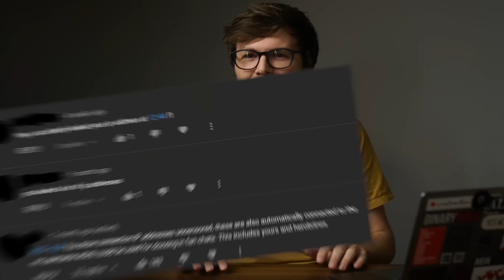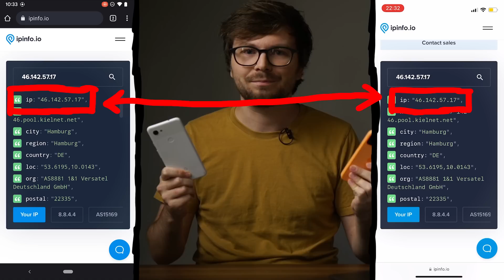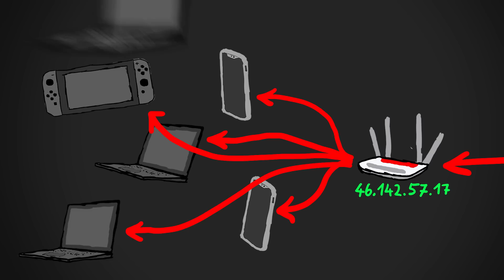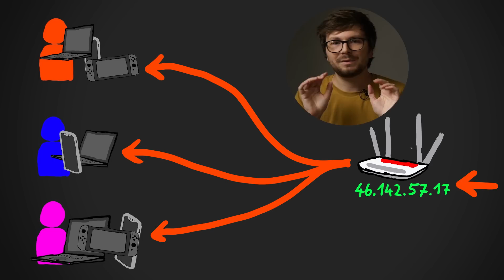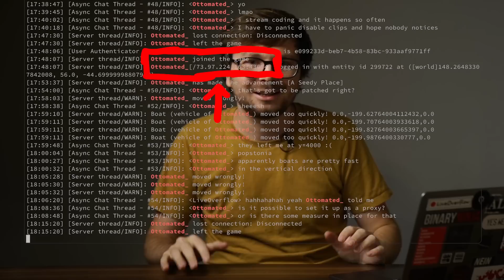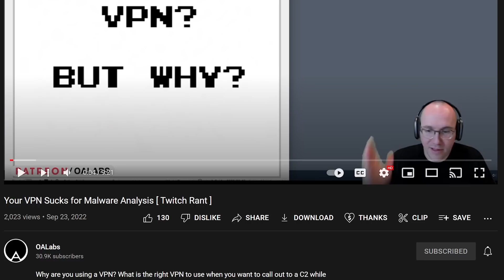I Leaked My IP Address!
(advertisement)

How bad is it to leak your IP address? VPN providers want us to believe it is dangerous, but I wanted to share my thoughts on the matter.

Chapters:
00:00 - Intro
01:05 - What are IP Addresses?
01:41 - IP Addresses are Public!
02:24 - Router NAT
03:50 - Legal Implication of Shared IPs
04:35 - DS-Lite / Carrier Grade Nat
05:40 - Static IP Address
06:45 - Impact of Leaking an IP
08:05 - Denial of Service Attacks
09:10 - ISP vs. VPN Privacy Implication
11:16 - What is a Privacy Issue?
12:09 - Leaking Minecraft Player IPs
12:59 - "If you care about privacy, don't connect to anything with your IP"
13:55 - IPv4 vs. IPv6
15:02 - Use TOR!
15:48 - Conclusion
16:44 - OALabs Shoutout

-=[ ❤️ Support ]=-

-=[ 🐕 Social ]=-